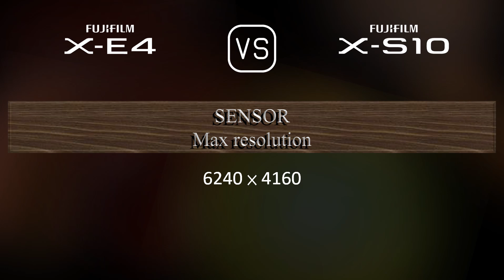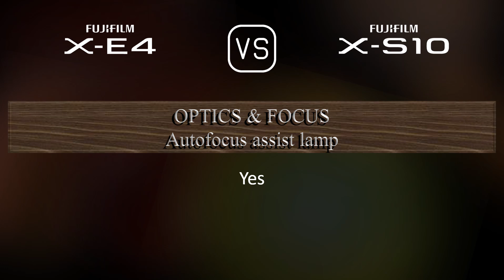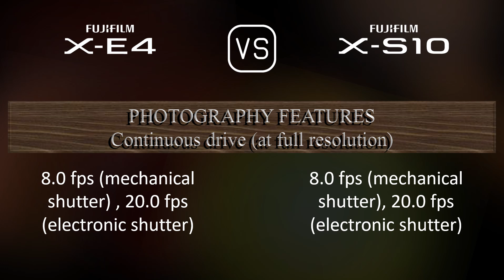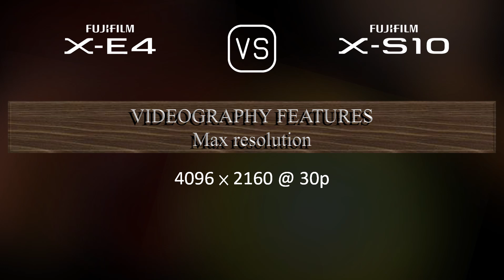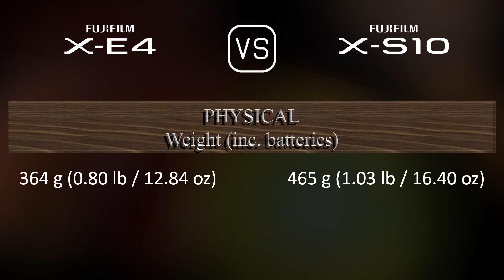Fujifilm X-E4 vs. Fujifilm X-S10: A Comparison of Specifications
This video overviews the Fujifilm X-E4 and the Fujifilm X-S10 in a parallel comparison of specifications.

00:25 LAUNCH
00:33 BODY
00:40 SENSOR
01:01 IMAGE
01:16 OPTICS & FOCUS
01:41 SCREEN
01:58 VIEWFINDER
02:13 PHOTOGRAPHY FEATURES
03:06 VIDEOGRAPHY FEATURES
03:20 STORAGE
03:24 CONNECTIVITY
03:49 PHYSICAL
04:07 MISC